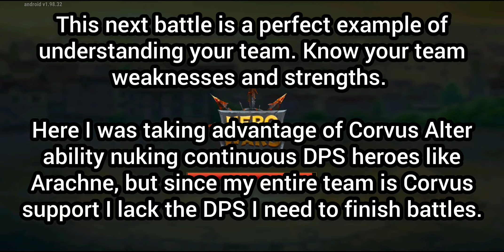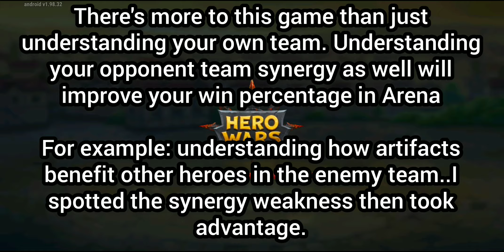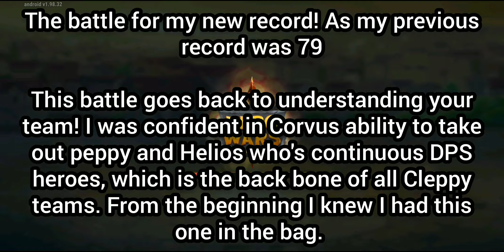[Hero Wars Mobile] New Arena Record Top 50!!! (Road To level 120)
Here's my hero mobile journey to a new Arena Record Top 50!!! I hope you enjoy!

want to support me and my business? check out my daily health care products